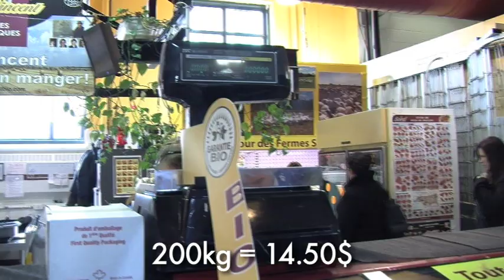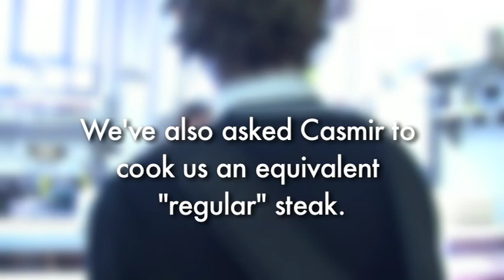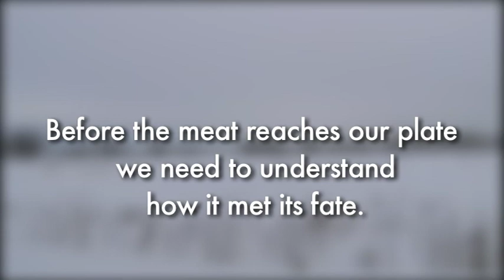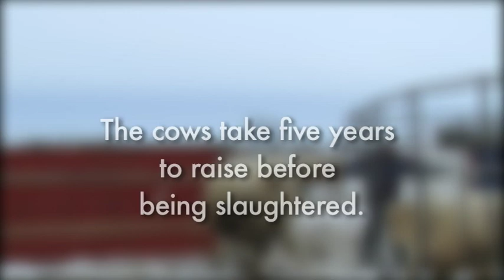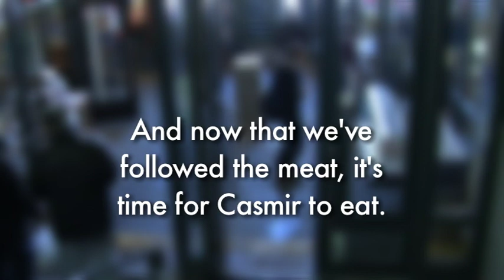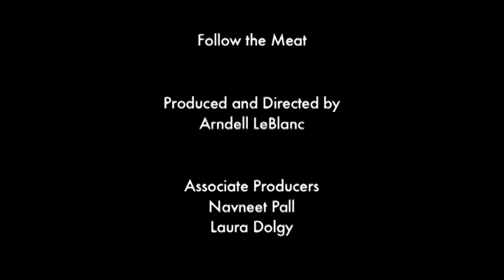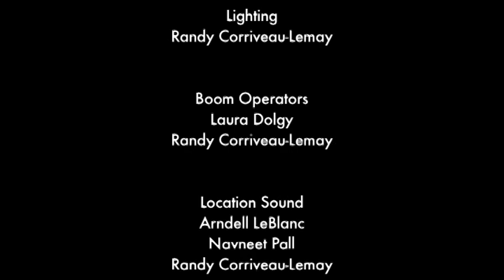Follow the Meat- Final Documentary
Following a young chef who wants to know the difference in organic meat. Still a work in progress.
Arndell LeBlanc- Reporter/Producer
Naveet Pall- Cameraman
Laura Dolgy- Editor